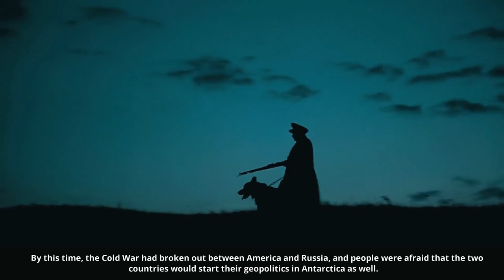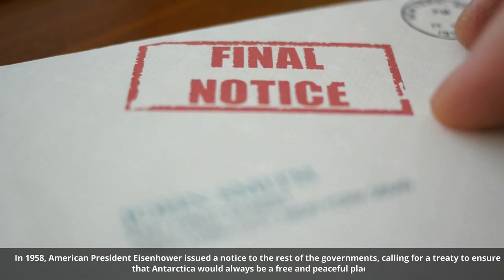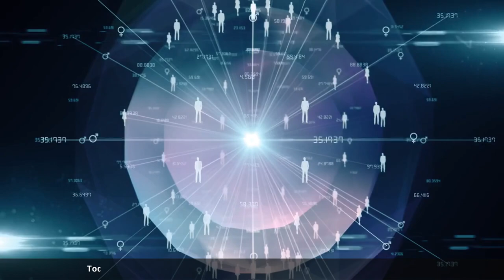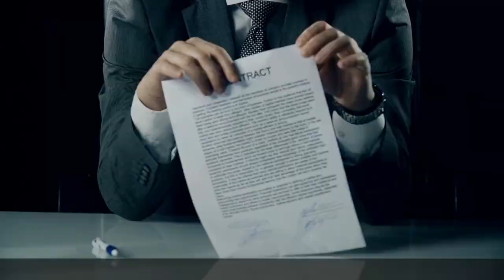Mystery Of Antarctica | Who Controls Antarctica? | Secrets They Do Not Want You To Know.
In this fascinating video, we delve into the mystery and history of Antarctica, the southernmost continent on Earth. From its discovery by early explorers to its modern-day scientific research stations, Antarctica has long been a place of intrigue and fascination.
We explore the harsh conditions that make this icy land uninhabitable for most living creatures, and the unique adaptations of the plants and animals that do call Antarctica home. We also take a look at the history of human exploration on the continent, from the early expeditions of Captain Cook and James Clark Ross to the heroic age of exploration and the race to the South Pole between Roald Amundsen and Robert Falcon Scott.
But Antarctica is not just a frozen wilderness - it's also a vital part of our global climate system. We delve into the important scientific research being conducted on the continent, from studying the ozone hole to examining the effects of climate change.
Join us on a journey through the mystery and history of Antarctica, and discover the secrets that this remote and fascinating continent holds.
Code: V1M7WD4BKW3K9RDK